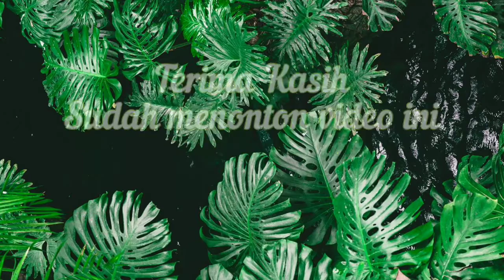Beres2 Dan Bersih 2Kamar I Bongkar Lemari dan Menata Pakaian I Masak Tumis Jamur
Kegiatan Ibu Rumah Tangga I Beres2 Kamar I Membongkar dan Menata Pakaian di Lemari I Masak Simple
Asalamualaikum
Di video kali ini aku mau beraktivitas sebagai ibu rumah tangga dengan beres2 kamar dan bongkar lemari anak2 dilanjut menata dan merapikan pakain. Aku juga mau masak simple tumis jamur kancing.

ide melipat pakaian hemat ruang
merapikan lemari pakaian
cara menata lemari pakaian
tips menata lemari pakaian
cara cerdas menyusun baju di lemari pakaian
menata pakaian di lemari kecil
cara menata pakaian di lemari plastik
tips menata pakaian di lemari
cara melipat baju
cara setrika baju
how i organize my wardrobe
cara melipat baju hemat tempat
cara cerdaas merapikan baju di lemari pakaian hemat ruang
Kegiatanirt
Rutinitasirt
Bongkarlemari
Bongkarlemariartis
Menatalemari
Merapikanlemari
Bajuanak
Bongkarlemarishirensungkar
Bongkarlemarizaskiasungkar
Bongkarlemaripaulabaim
Bongkarlemarisarwendah
Bongkarlemariokisetianadewi
Masakmenusimple
Tumisjamur
Wajanantilengket
Beresbereskamar
Merapikankamar
Kamarberantakan
Kamarrapi
Bersihbersihrumah
Masakhemat
Ibu2anak
Aktivitasiburumahtangga
Spreimylove
Kegiataniburumahtangga
Beresberesrumah
Rumahminimalis
Cleaningmotivation